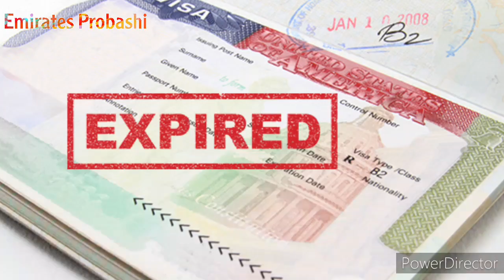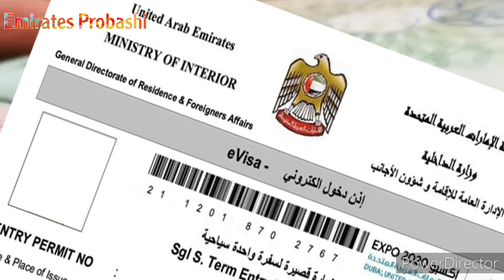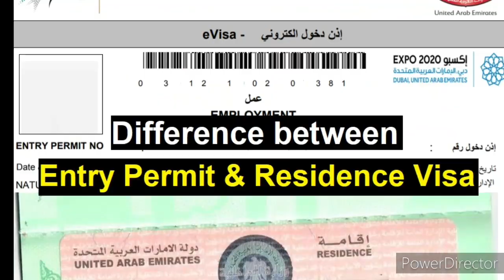প্রবাসীরা মহা খুশি, আরব আমিরাতের ভিসার নানারকম পরিবর্তন আনা হচ্ছে। Dubai Visit Visa & Dubai Flight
আমাদের ট্রাভেলস এর ফেসবুক পেজঃ- ⤵️⤵️⤵️⤵️